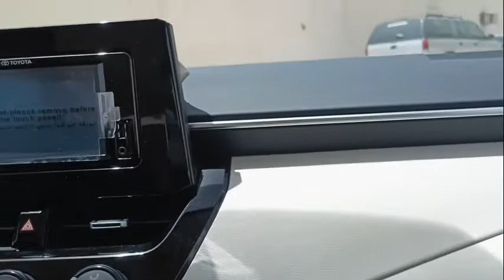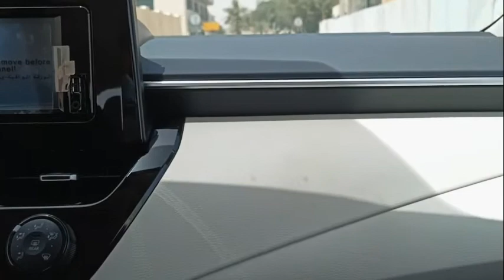Roadtrip02: Going to LULU Supermarket!!!!!